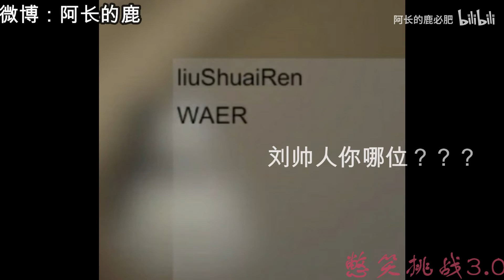【刘畅木法沙】刘畅 娃尔 憋笑挑战3.0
粉丝B站: @阿长的鹿必肥

微博: @娃尔_WAER
微博/B站：@刘畅木法沙
后援会微博：@刘畅4K木法沙后援会

‼️非商用，欢迎绝美剪辑。搬运请标明出处

Fan Club weibo: @刘畅4K木法沙后援会

‼️Welcome to edit videos for non-commercial purposes. Please indicate the source for reposting